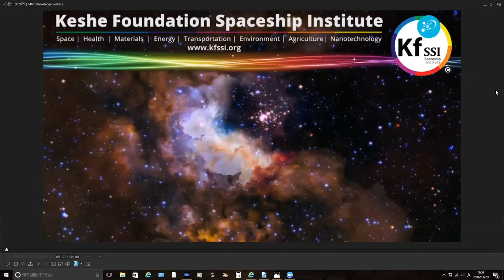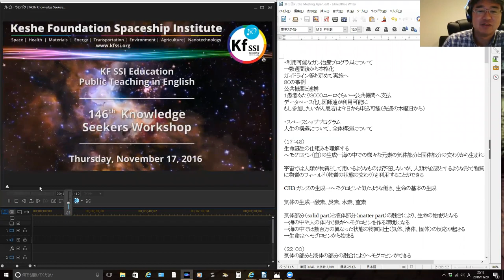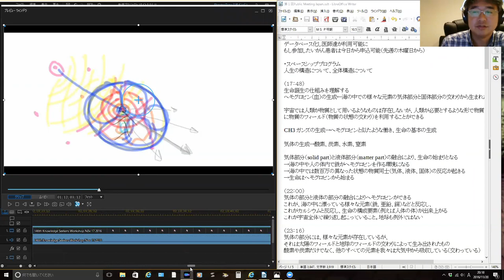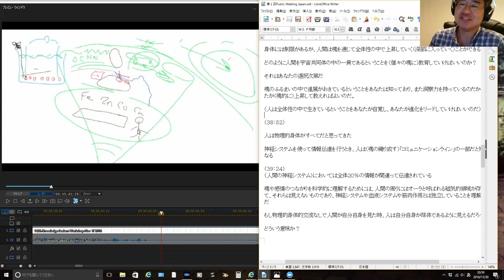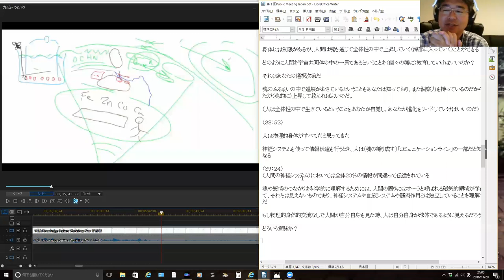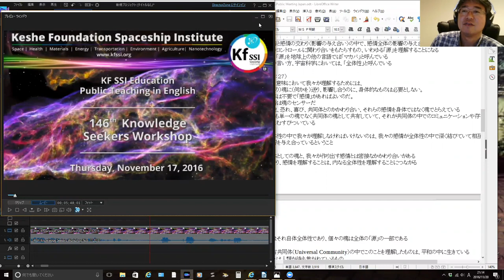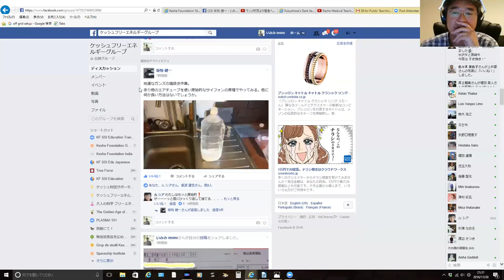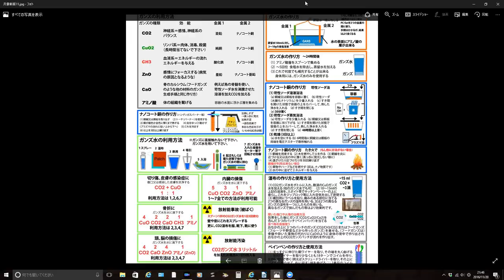2016 11 20 AM Public Teaching in Japanese - 日本の公共教え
KF SSI Education: Public Teachings in Japanese - 日本の公共教え

Student Application Form in Japanese (available soon)